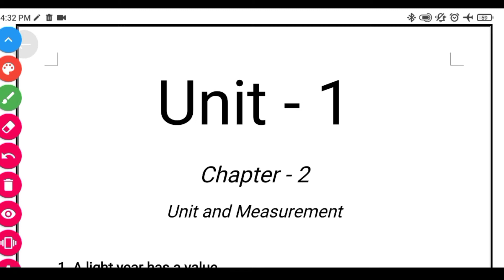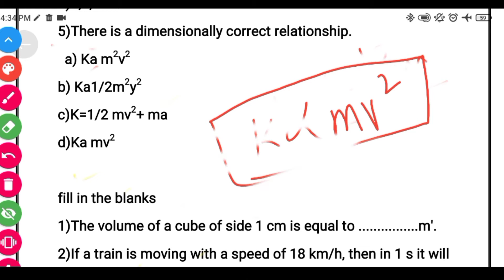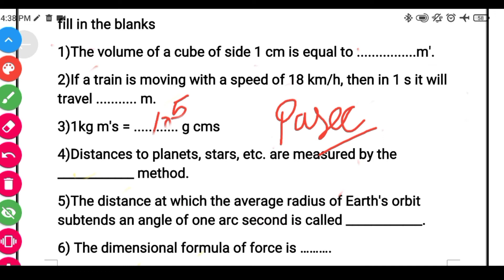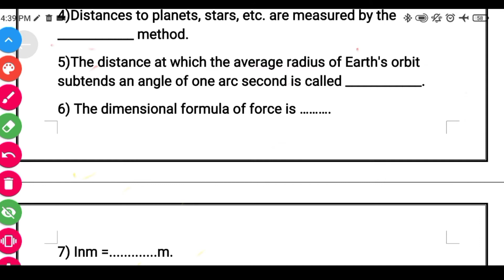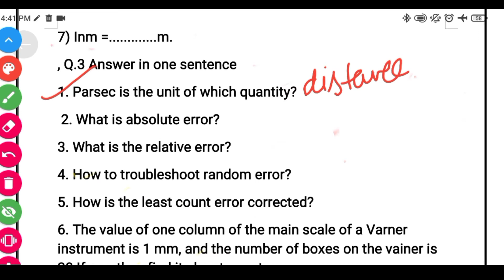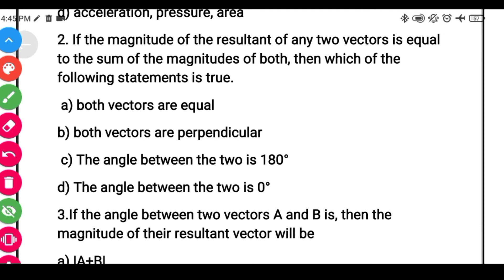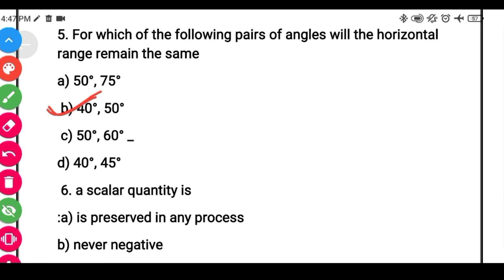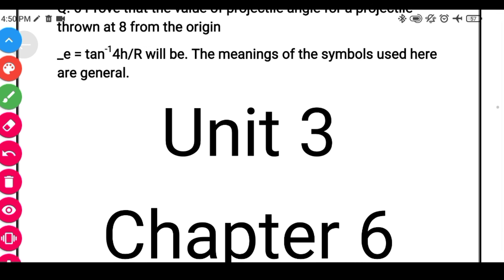class 11th physics question bank solution||mp board class 11th question bank solution